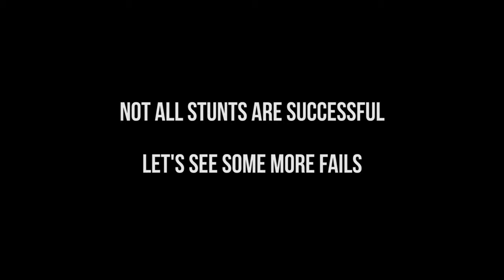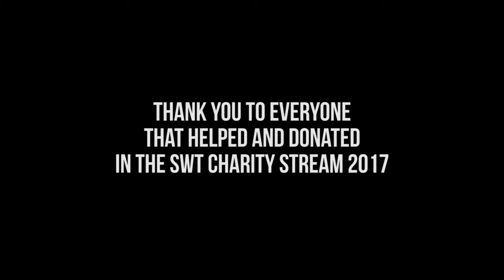GTA5 Outtakes Super Cut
A bunch of clips saved up from previous projects put together for the 2017 GTA Charity Stream